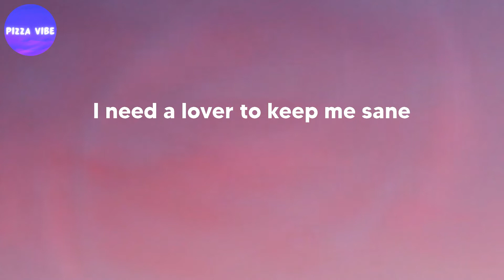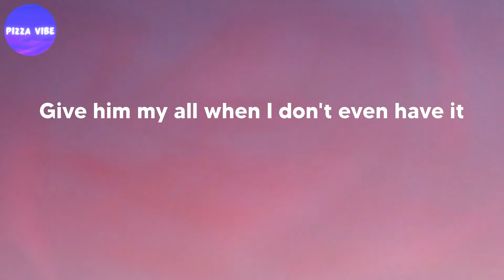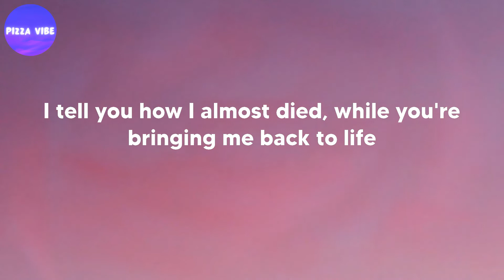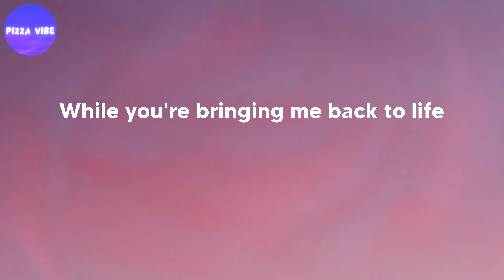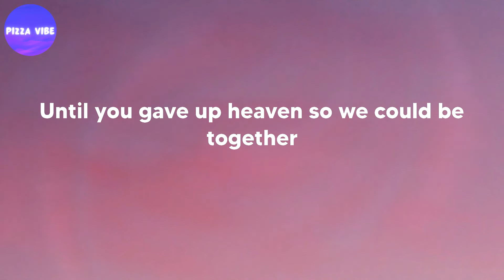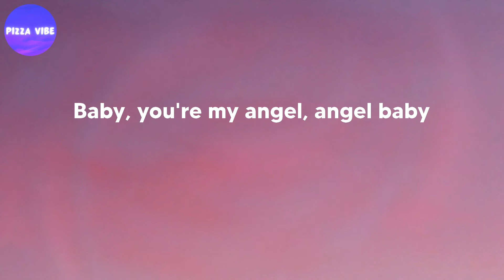Troye Sivan - Angel Baby (lyrics)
Song: Angel Baby (lyrics)
By: Troye Sivan